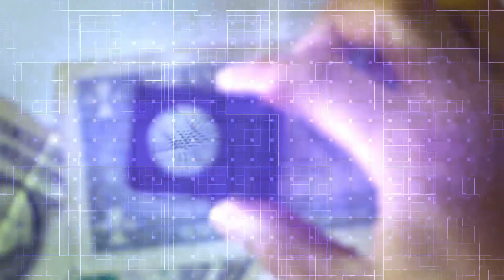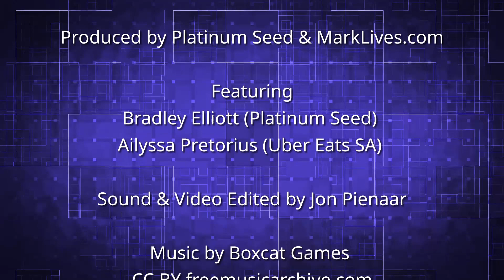MarkLives OnlyConnect Podcast: How CMOs can use data to be sense-makers • Ep 1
by Bradley Elliott. In a world where consumer expectations are shifting dramatically, data becomes one of the best ways of understanding humans and achieving competitive advantage. In this first Only Connect Podcast, Uber Eats South Africa GM Ailyssa Pretorius and I chat about why data is critical to sustaining competitive brand advantage.

For an edited and condensed version of this podcast, go

The founder of Continuon and Platinum Seed, Bradley Elliott has created a number of businesses in the digital and technology sectors. He believes that marketing needs to be reinvented so that it becomes more useful to humans and brands. He’s also a collector of fine whisky. Bradley contributes “Only Connect”, exclusively to MarkLives.com. In this column and twin podcast, he chats to custodians of the world’s top brands about what matters most to them.

MarkLives' video channel archives creative communication work that runs as part of our editorial copy.